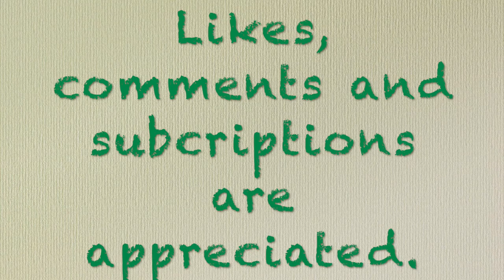Max the Saboteur | GTAV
Just hanging out on GTA with a psycho clown. Sorry about the terrible audio, but we forgot to fix Aj's mic before the recording. I decided to leave this as one video to spare you guys.